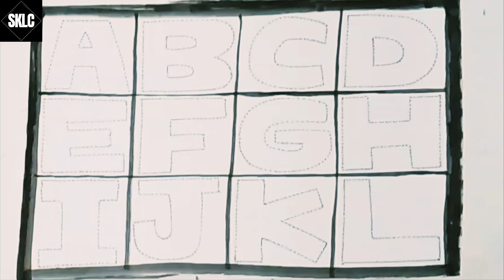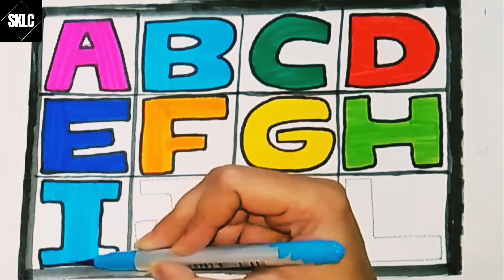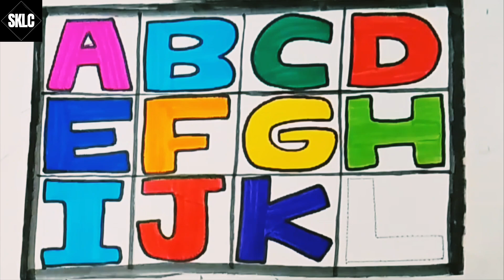ABC For Kids|A For Apple B For Ball|Phonics Song|Alphabet Colouring#shibbukidslearningcorner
alphabet colouring
toddlers song
baby learning
kids learning
abcd song
abcd rhymes
alphabet
kids rhymes and learning
abc wali video
pre nursery alphabet song
nursery learning
missing abc
dashes abc
fun study for kids
abc writing
preschool learning
nursery ki padhai
nursery ki rhymes
a for alligator
abcd rhymes new video
a for apple wala
a for aeroplane b for boll
abcd alphabet
abcd cartoon
abcdef
writing abc
a for apple song
toddlers alphabet
toddlers abc
learn to write abc